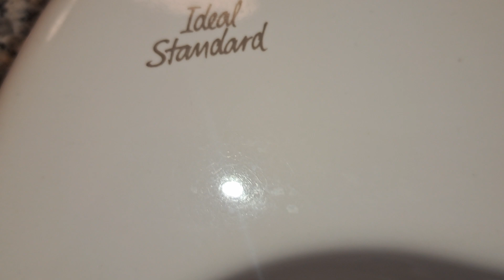John Lewis Bluewater, (Ladies WC) Ideal Standard, Countertop sink & Dyson airblade AB03